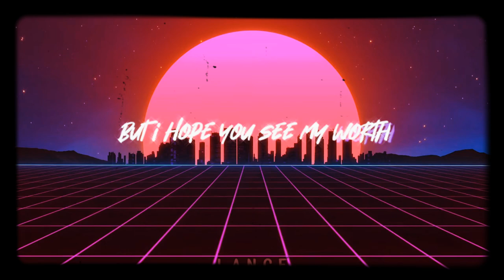At my worst by Pink Sweat$ // short lyrics video